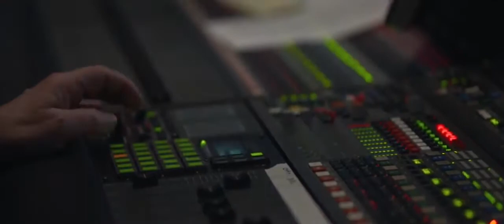Solo: A Star Wars Story (2018) - Featurette - Animal Sounds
Bonus featurette for Solo: A Star Wars Story takes a behind the scenes look at how they created Chewie's sounds.

► ABOUT Movie Spot:
     Fans of any Movies and TV Show Worldwide: Trailer, TV Spot, Red Band, and Clips.